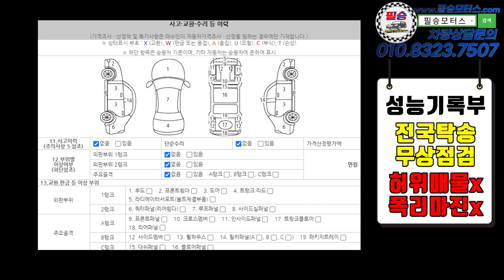[판매완료] 200만원대 최저가 풀옵션 SUV !? 4등급으로 서울권진입 걱정없는 타이어교환까지!? [ 뉴 카이런 2.0 LV6 5인승 ] 280만원 판매중!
200만원대 최저가 풀옵션 SUV !? 4등급으로 서울권진입 걱정없는 타이어교환까지!? [ 뉴 카이런 2.0 LV6 5인승 ] 280만원 판매중! [실매물중고차/필승모터스]

100% 실매물로 영업하고 있는 필승모터스 입니다.

주소 - 인천시 서구 염곡로 52 엠파크허브 307호 (3654)